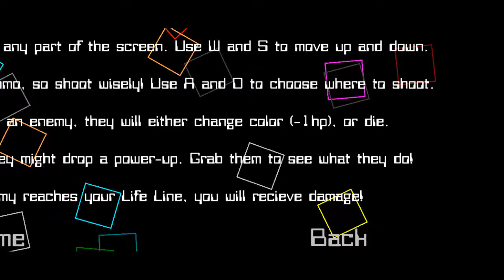Life Line - 10 Minute Gameplay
Developed by: Nanuk